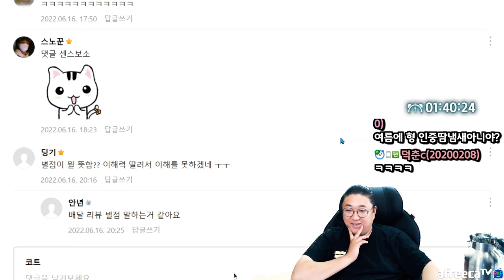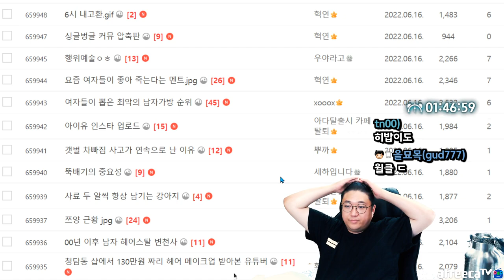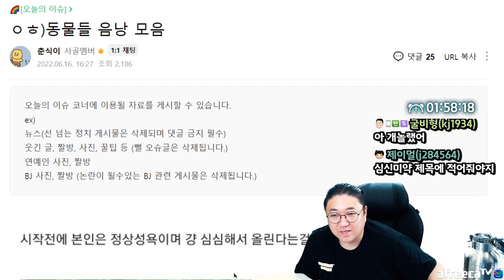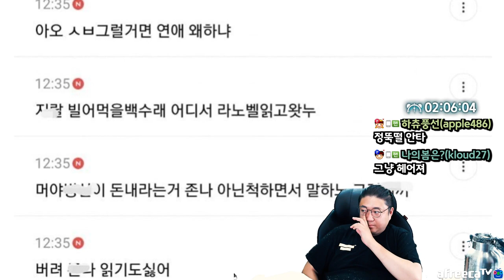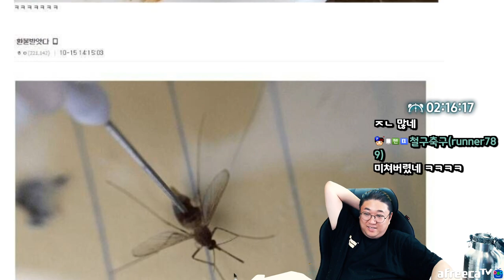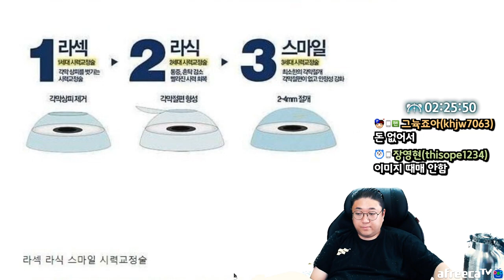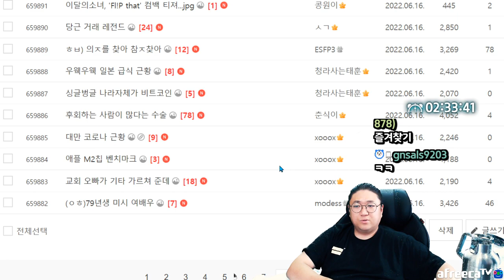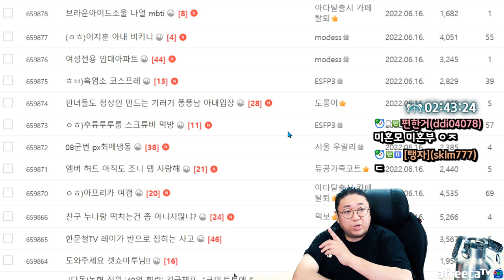후회하는 사람이 많다는 수술 (22.06.16-4)